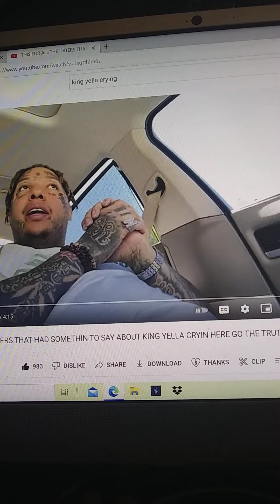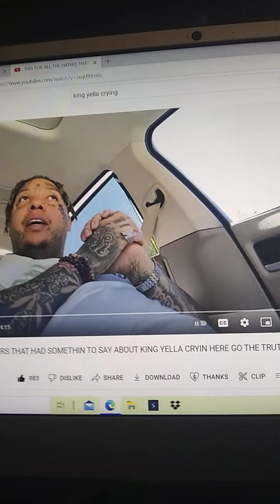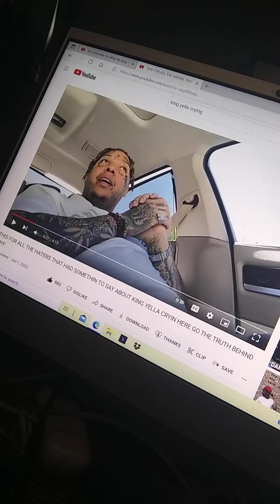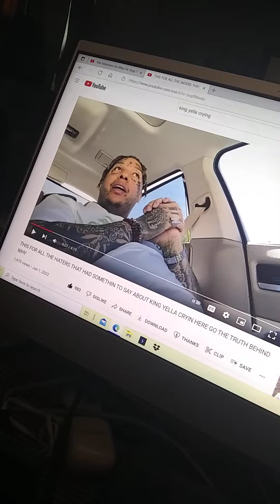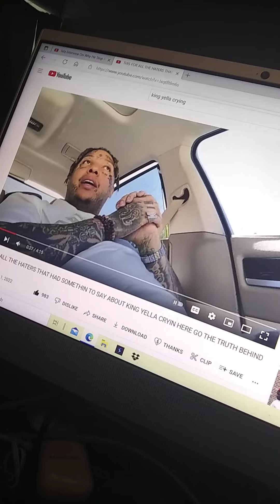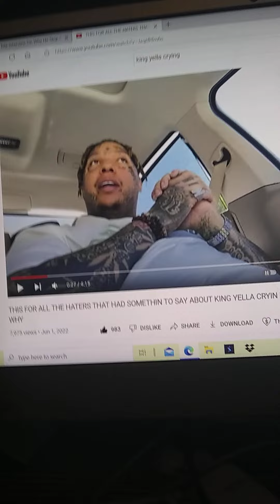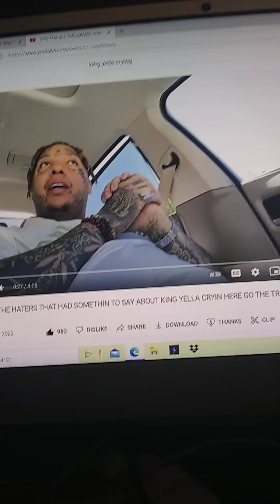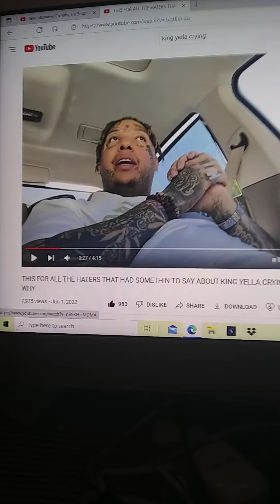"King Yella" gets shamed for posting video crying about losing lifelong friends to gun violence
Street culture combined with the genocidal nature of Hip-Hop creates young men who are void of emotion and conflict-resolution skills; some argue that the powers-that-be wanted it this way. King Yella has lost hundreds of friends to gun violence, but when he expresses sadness over it through tears, the demonic spirits who promote genocide come after him to make jokes at his expense.